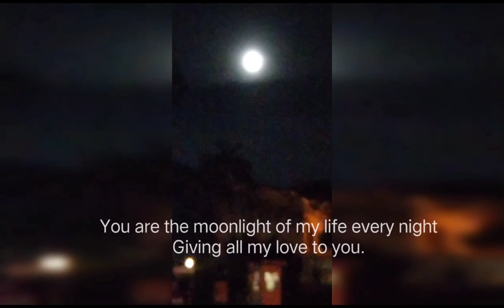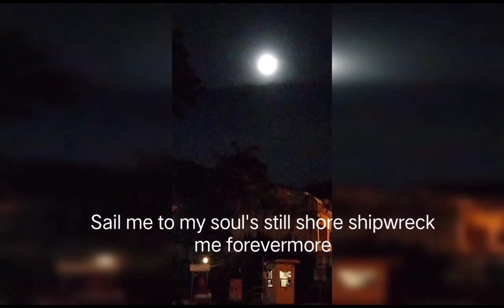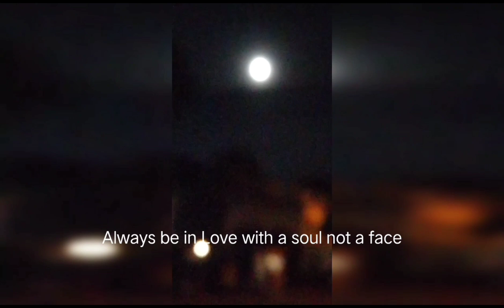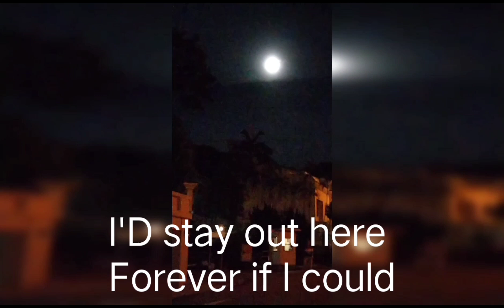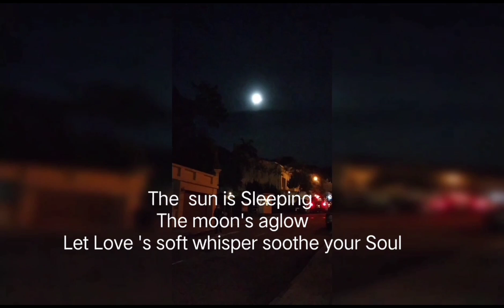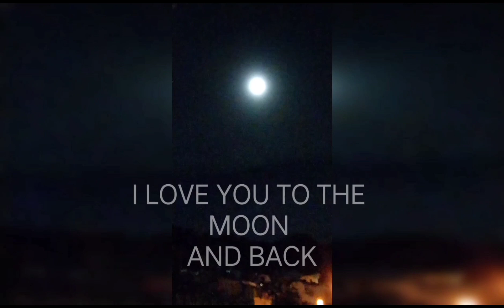BEAUTIFUL FULL MOON WITH RELAXING ||MUSIC ||STRESS RELIEF